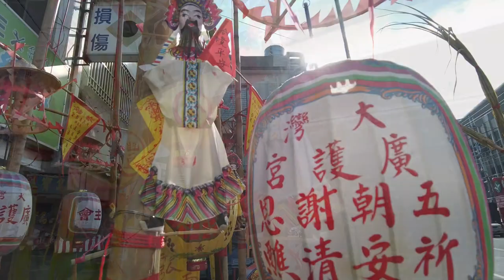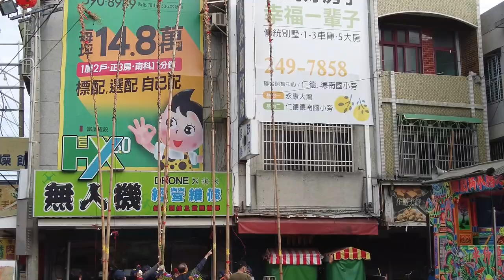2021/01/04 浮燈篙 謝燈篙_大灣廣護宮庚子科五朝謝恩祈安清醮大典